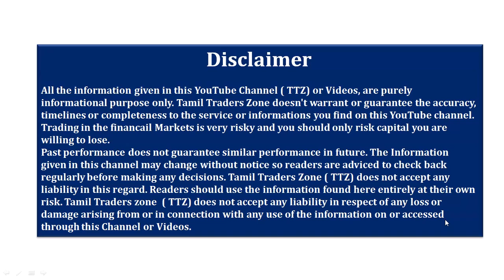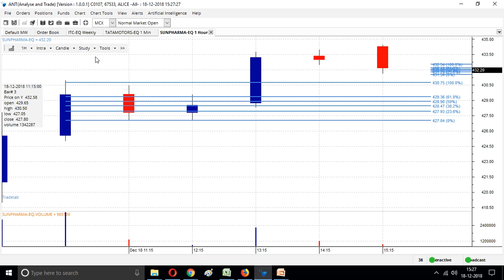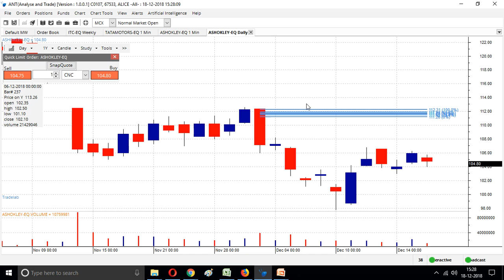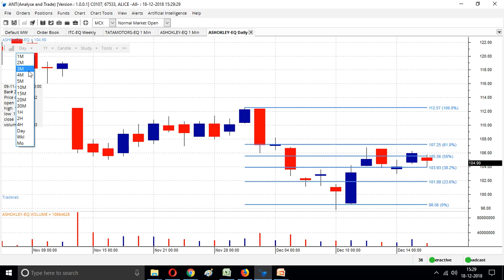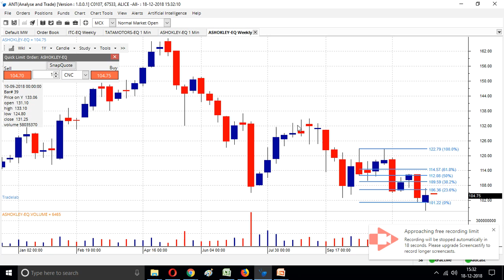CHAPTER - 34.What is Fibonacci Retracements ?/Demo in Live Market / Tamil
Important Technical Tool

Fibonacci Retracements are ratios used to identify potential reversal levels. These ratios are found in the Fibonacci sequence. The most popular Fibonacci Retracements are 61.8% and 38.2%. Note that 38.2% is often rounded to 38% and 61.8 is rounded to 62%.

Saranya
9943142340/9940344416